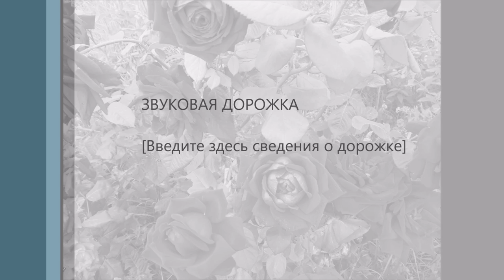Ата Ана. автор видео Саитов Зайнидин..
Большое Аксу 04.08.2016. Сад Зординовых Октябрь и Саитовых М.    Песня Ата Ана..